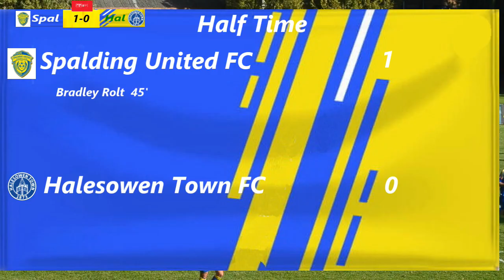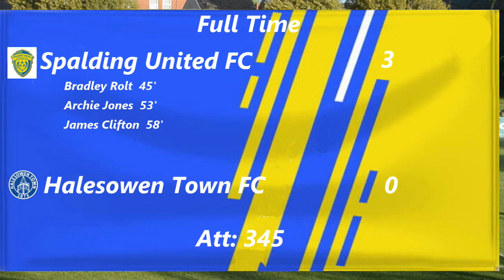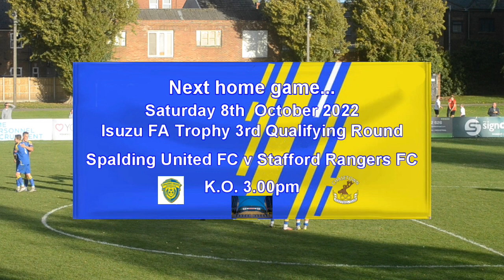Spalding United FC v Halesowen Town FC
NPL Midlands Division
Saturday 1st October 2022